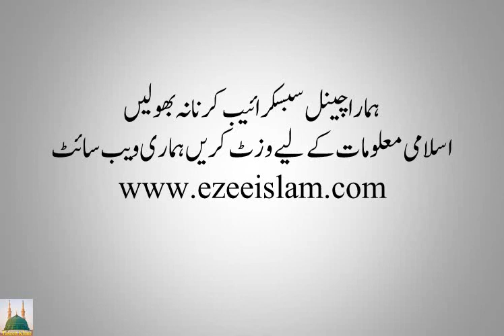Sunday Bazar Sargodha - The City of Eagles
دیکھیں سرگودھا کے اتوار بازار میں کیا کچھ ہوتا ہے